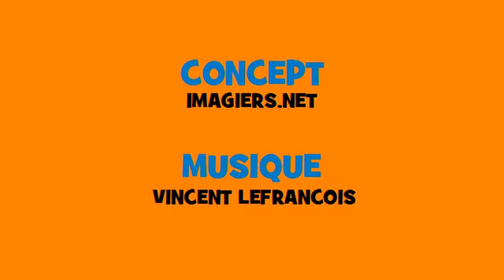法国音乐共轭 # Rock # 动词 = pousser